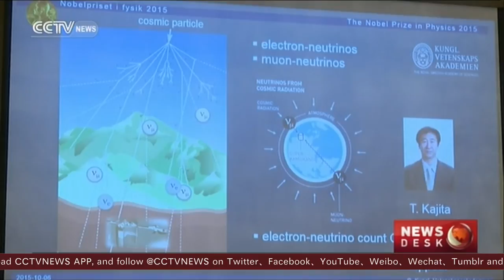Scientists from Japan, Canada win Nobel Prize in physics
Japan's Takaaki Kajita and Canada's Arthur McDonald won the 2015 Nobel Prize in Physics on Tuesday for their discovery of neutrino oscillations.